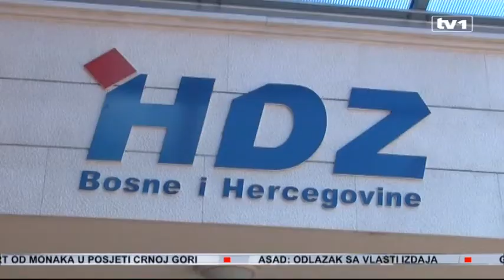SBB i HDZ najavili preispitivanje ostanka u vlasti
Sudbina vladajućih bh. koalicija, kako federalne četvorke, tako i državne šestorke, biće poznata u narednih sedam do 15 dana. Ako je suditi prema stavovima ključnih igrača u vlasti, pred nama je još burniji period na političkoj sceni.